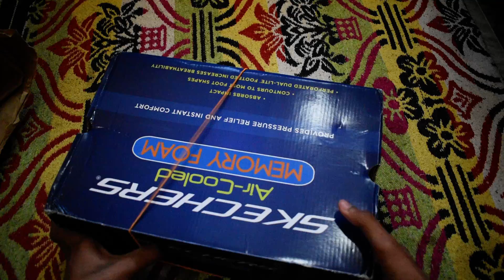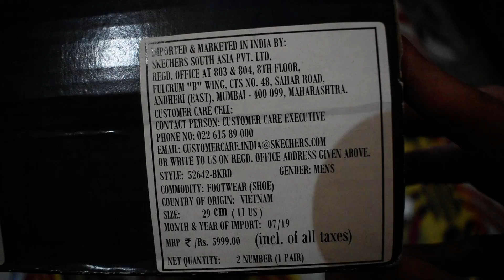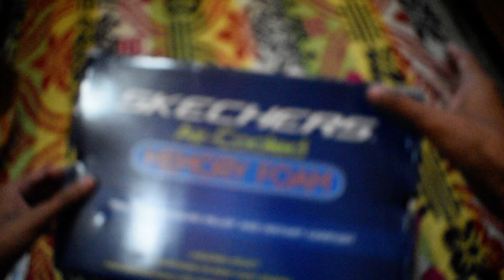SKECHERS men black training or gym shoes (Memory foam) Unboxing | non sponsored review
size:10
if you left with any query in your brain do let me in comments